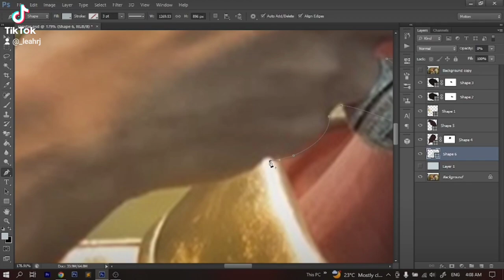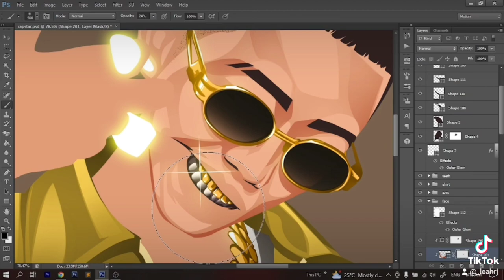Rapstar Flow G vexel art timelaps process